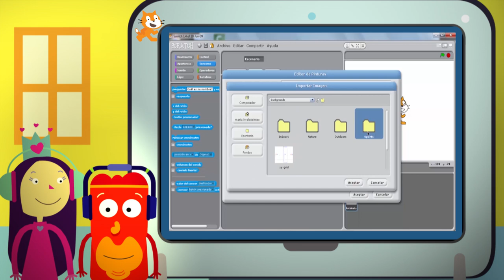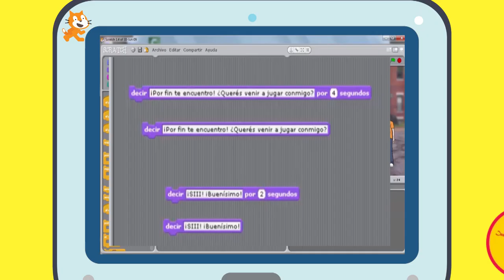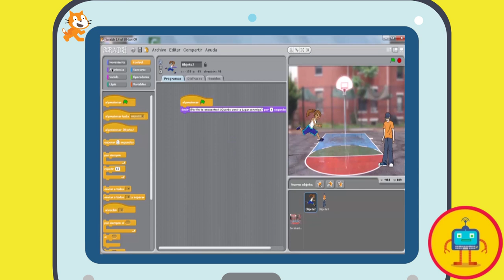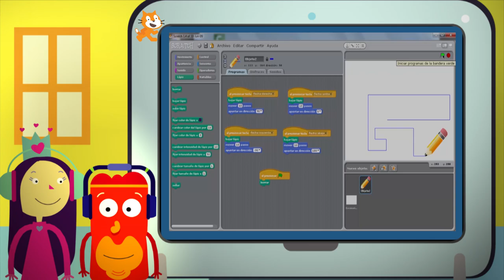Serie Neti y sus ciberamigos: ¿Cómo programar una historieta interactiva con Scratch? Nivel 2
Ada y Coco Loco junto a Neti nos cuentan cómo programar una historieta interactiva con Scratch. Aprenden a introducir diálogos entre personajes, a grabar e incorporar sonidos, a utilizar el lápiz para realizar dibujos propios y otras herramientas del programa.

El video es parte de los materiales de formación en Alfabetización Digital y Pensamiento Computacional.
La serie fue creada en el marco del Plan S@rmiento BA, con la participación de alumnos de escuelas primarias de gestión estatal de la Ciudad. Presenta contenidos de Educación Digital a través de animaciones y videojuegos.​